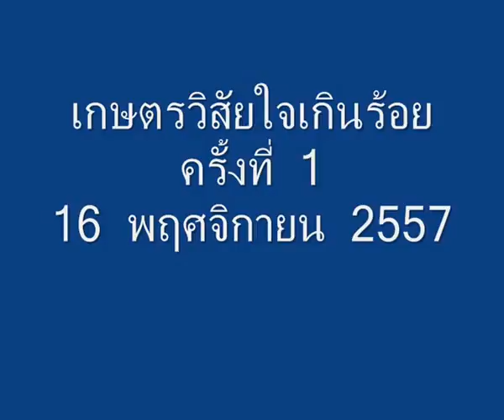เกษตรวิสัยใจเกินร้อย ครั้งที่ 1